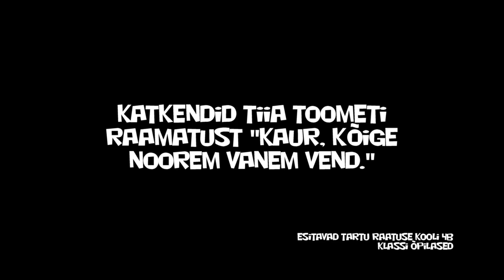Tiia Toomet "Kaur, kõige noorem vanem vend"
Tiia Toometi lasteraamatu "Kaur, kõige noorem vanem vend" tutvustus. Esitavad Tartu Raatuse Kooli 4.b klassi õpilased. (Dets. 2013)